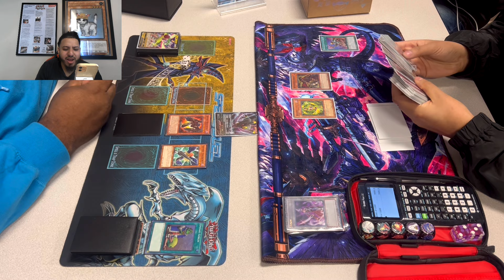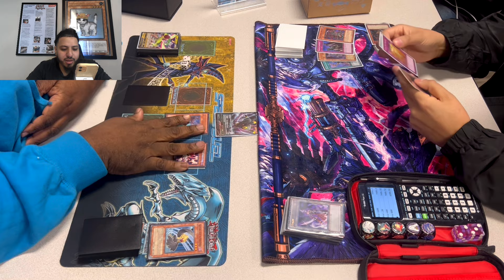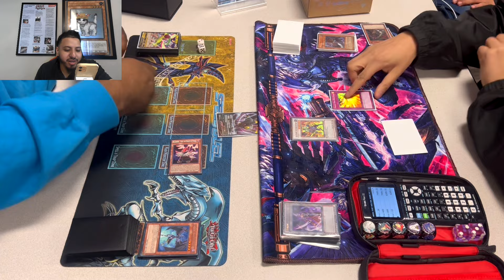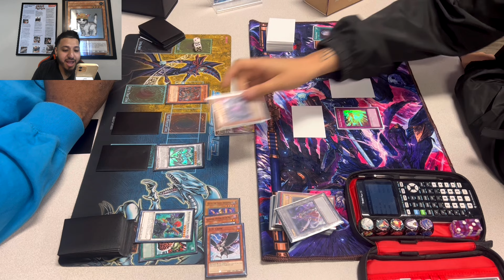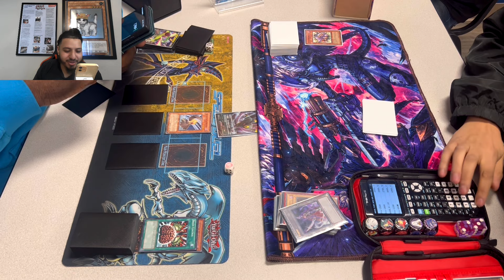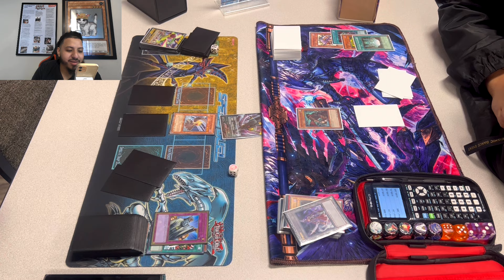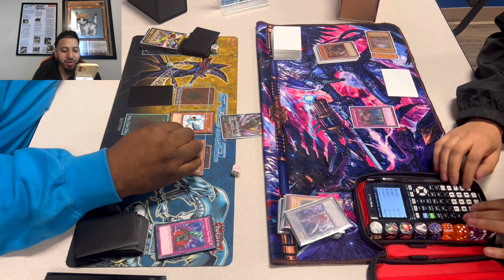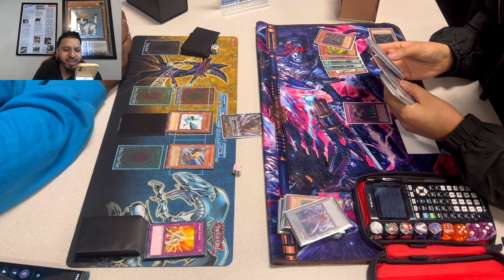Edison Format Round 3: Blackwings Vs Welledad Zombies!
Edison format round 3 at epik cards and games between donnell playing Blackwings vs Aaron playing welledad!